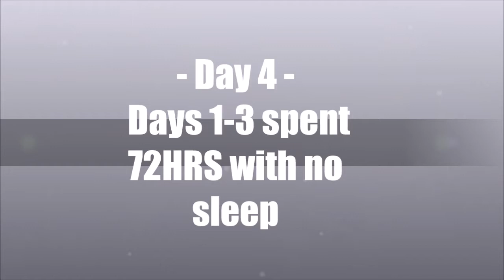Spain Vacation Edit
This is from my recent vacation in June. I havent had the time to upload anything lately. I didnt record much since most of the time i spent there was with family and friends, so please do enjoy!

SOCIAL MEDIA